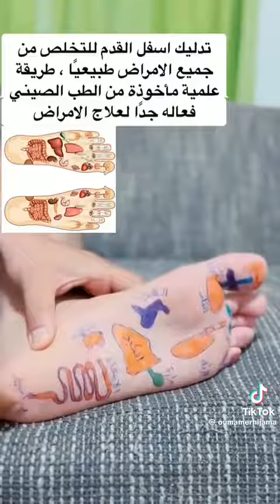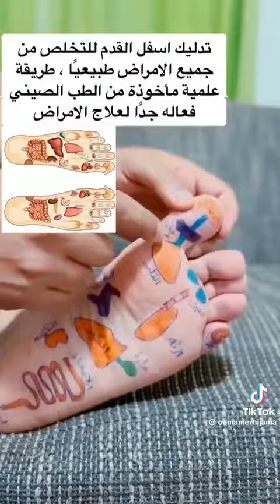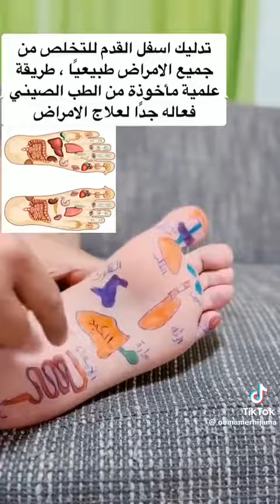لعلاج اي الآلام في الجسم